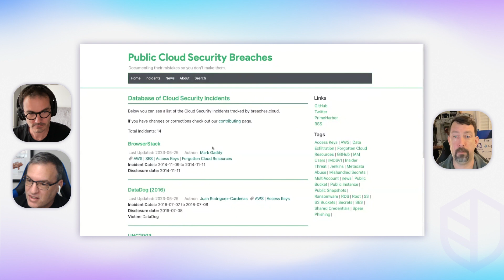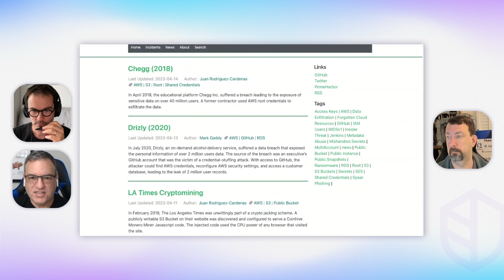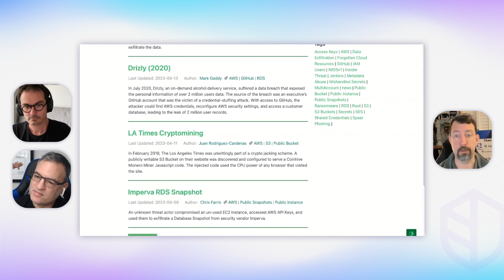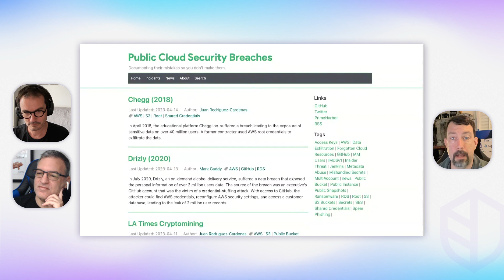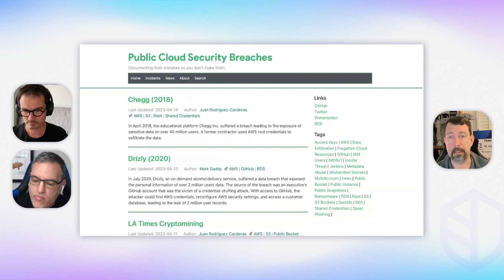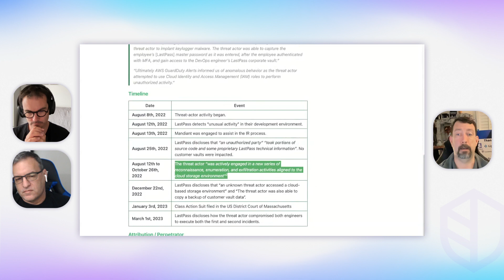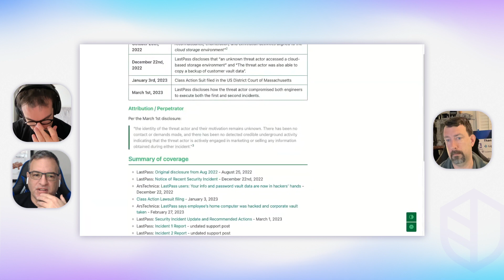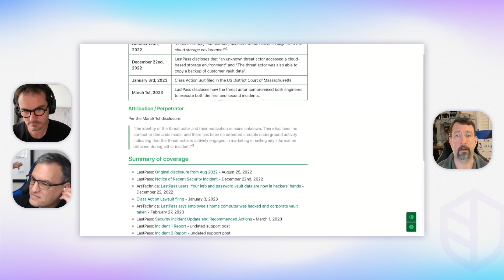Chris Farris - Unblurring The Lines In Cloud Security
00:00 Intro: welcome Chris!
03:05 Trends in cloud security, reflected at fwd:cloudsec
05:00 fwd:cloudsec submissions - more practitioners needed!
10:40 Blurring the lines: what does that practically means?
19:30 Cloud service providers maturity: their security posture evolved
24:30 Public Cloud Security Breaches
30:01 Public Cloud Security Breaches demo
32:35 the Last Pass attack deep dive
38:00 Identify the crown jewels!
42:37 Chris best security advice to our listeners: “get rid of your access keys”